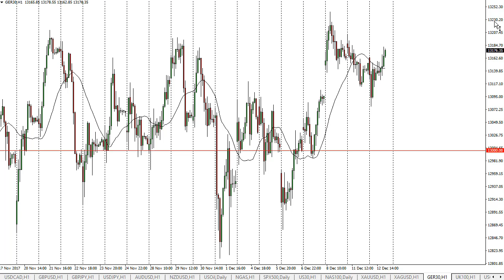Dax Technical Analysis for December 13, 2017 by FXEmpire.com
German markets pulled back initially during the trading session on Tuesday, but filled the gap that formed several days ago, and... For the full article go - DAX Forecast December 13, 2017, Technical Analysis.Find more information about Forex and Commodities News Technical Analysis Fundamental Analysis and Brokers on FX Empire